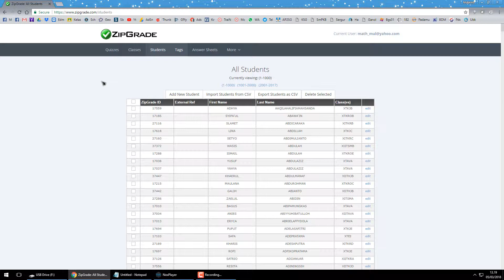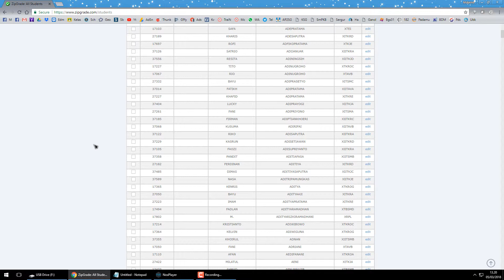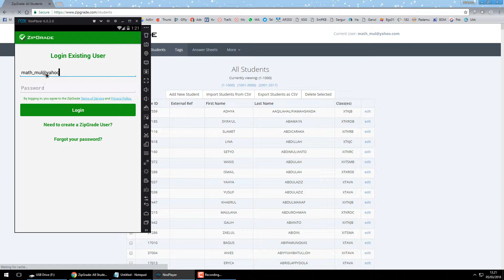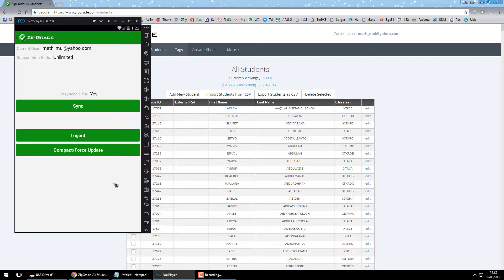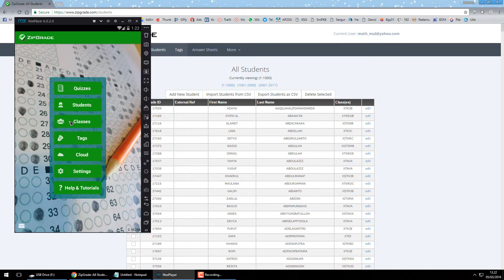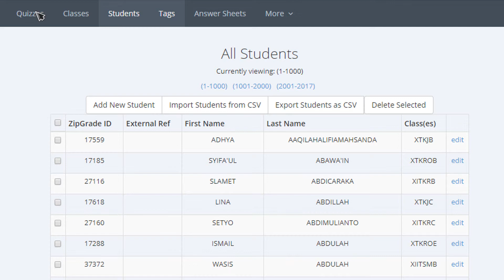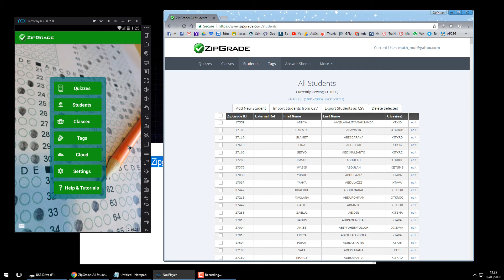Syncron Data Zipgrade.com dengan Aplikasi Zipgrade